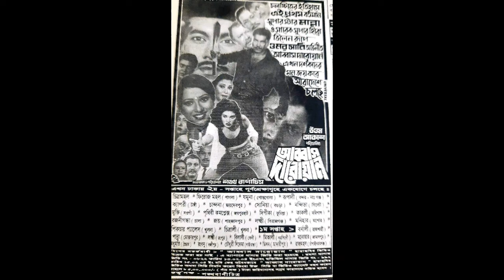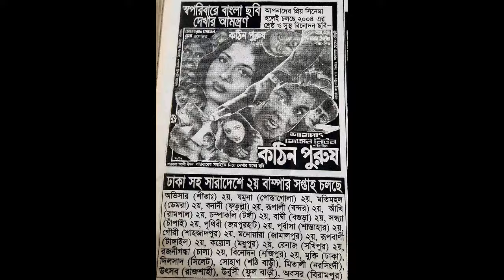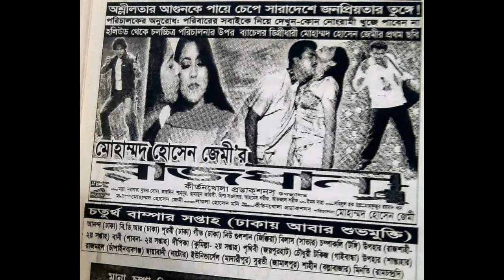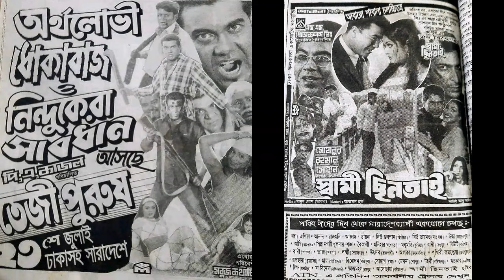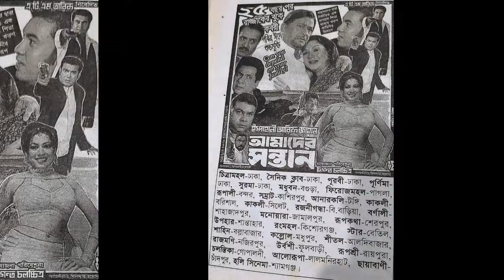মান্নার ২০০৪ সালে মুক্তি পাওয়া সকল মুভির তালিকা হিট ও ফ্লপ মান্না পূর্ণিমা শাবনুর মৌসুমী পপি শাকিবা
বাংলা পুরাতন গান
বাংলা পুরাতন ছবি
ইলিয়াস কাঞ্চন মৌসুমী গান
ইলিয়াস কাঞ্চন মুভি
ইলিয়াস কাঞ্চন দিতি গান
ইলিয়াস কাঞ্চন রুবেল মুভি
ইলিয়াস কাঞ্চন চম্পা গান
ইলিয়াস কাঞ্চন চম্পা মুভি
মান্না মৌসুমী গান
মান্না মৌসুমী মুভি
মান্না মৌসুমী ছবি
মান্না মৌসুমী জুটি
মান্না ডিপজল ছবি
মান্না ডিপজল মুভি
মান্না ডিপজল সিনেমা
মান্না ডিপজল ডায়লগ
আমিন খান শাকিব খান মুভি
সালমান শাহ শাবনুর গান
সালমান শাহ মৌসুমী গান
সালমান শাহ শাবনুর মুভি
সালমান শাহ শাবনুর ছবি
সালমান শাহ মৌসুমী ছবি
রিয়াজ শাবনুর গান
রিয়াজ শাবনুর মুভি
রিয়াজ শাবনুর ছবি
রিয়াজ পূর্ণিমা গান
রিয়াজ পূর্ণিমা ছবি
রিয়াজ মৌসুমীর গান
রিয়াজ মৌসুমী মুভি
মান্না পূর্ণিমা গান
মান্না পূর্ণিমা মুভি
মান্না পূর্ণিমা ছবি
মান্না শাবনুর গান
মান্না শাবনুর মুভি
মান্না শাবনুর ছবি
শাকিব খান নতুন ছবি
শাকিব খান নতুন সিনেমা
শাকিব খান সাহারা গান
শাকিব খান সাহারা মুভি
শাকিব খান সাহারা ছবি
শাকিব খান পূর্ণিমা গান
শাকিব খান পূর্ণিমা মুভি
শাকিব খান পূর্ণিমা ছবি
শাকিব খান শাবনুর গান
শাকিব খান শাবনুর ছবি
শাকিব খান শাবনুর মুভি
শাকিব খান অপু বিশ্বাস গান
শাকিব খান অপু বিশ্বাস ছবি
শাকিব খান বুবলি গান
শাকিব খান বুবলি সিনেমা
শাকিব খান বুবলি ছবি
শাকিব খান অপু বিশ্বাস মুভি
ডিপজল নতুন ছবি
ডিপজল নতুন সিনেমা
মারুফ সাহারা মুভি
মারুফ সাহারা গান
মারুফ পূর্ণিমা মুভি
মারুফ পূর্ণিমা গান
শাকিল খান পপি গান
শাকিল খান পপি মুভি
আমিন খান পপি গান
মান্না পপি গান
মান্না পপি ছবি
আমিন খান পপি ছবি
আমিন খান মুনমুন ছবি
আমিন খান মুনমুন সিনেমা
আমিন খান ডিপজল সিনেমা
শাকিব খান ডিপজল ছবি
শাকিব খান ডিপজল ডায়লগ
শাকিব খান মিশা মুভি
শাকিব খান মিশু সওদাগর মুভি
শাকিব খান মিশা সওদাগর ছবি
বাংলা নতুন সিনেমা
বাংলা নতুন গান
বাংলা নতুন মিউজিক গান
রুবেল মুভি
রুবেল সাহারা মুভি
রুবেল পপি মুভি
রুবেল পূর্ণিমা মুভি
রুবেল অ্যাকশন মুভি
জসিম শাবানা মুভি
জসিম শাবানা গান
রাজ্জাক শাবানা মুভি
রাজ্জাক সাধনার ছবি
সোহেল রানা ববিতা গান
সোহেল রানা ববিতা ছবি
আলমগীর শাবানা গান
আলমগীর শাবানা ছবি
আলমগীর ববিতা ছবি
আলমগীর ববিতা গান
ইলিয়াস কাঞ্চন ববিতা ছবি
ইলিয়াস কাঞ্চন ববিতা গান